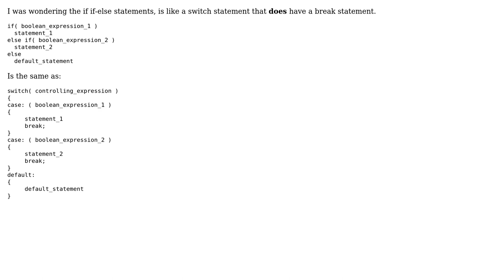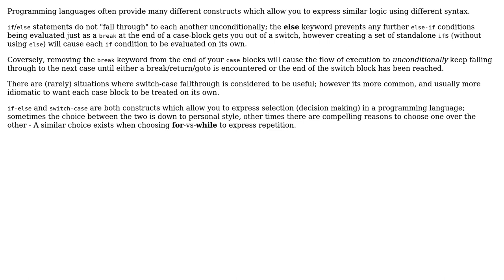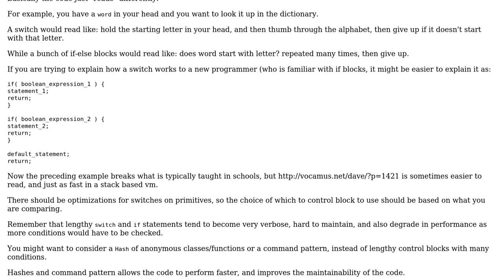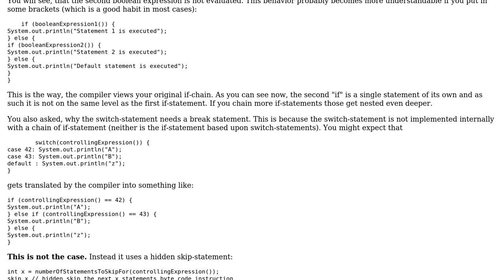Software Engineering: If-Else V.S. Switch end of flow (5 Solutions!!)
Software Engineering: If-Else V.S. Switch end of flow

With thanks & praise to God, and with thanks to the many people who have made this project possible! | Content (except music & images) licensed under CC BY-SA | Music | Images & others | With thanks to user scarfridge user Jessica Brown user David Hammen user Chris Okyen user Brian user Ben Cottrell and the Stack Exchange Network Trademarks are property of their respective owners. You are responsible for your own actions.